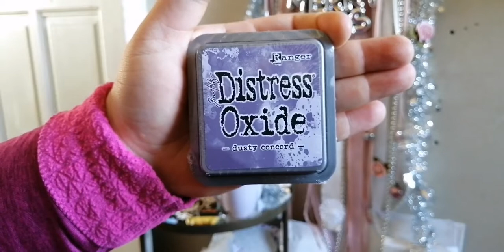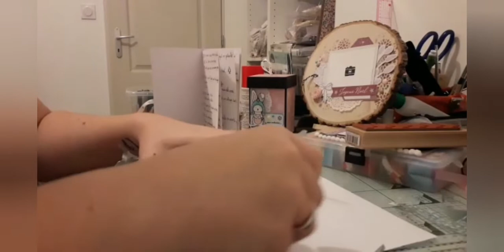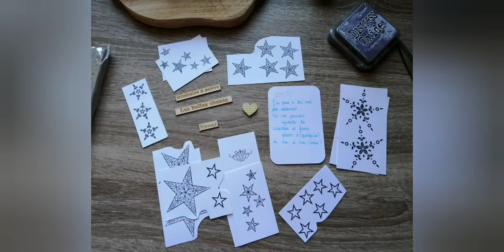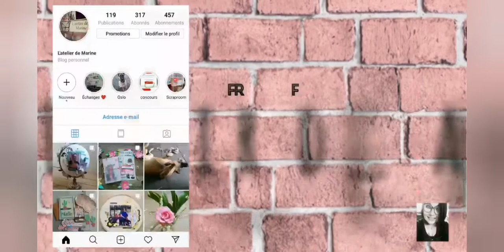Jour 3 : calendrier de l'avent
On se retrouve aujourd'hui, pour une vidéo, speciale calendrier de l'avent.

Bye bye 😊